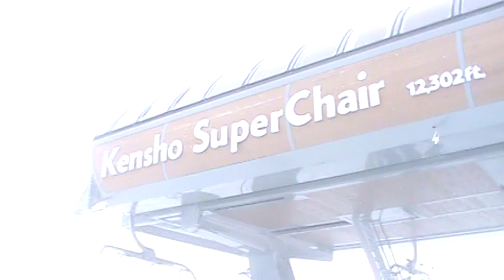Breckenridge Kensho SuperChair (03-08-16)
Ever wondered what it's like riding a chairlift into pea soup thick fog? Well, here's a way to experience it, as seen on Peak 6. On this day, the visibility was low enough as to make it hard to see to the next chair in front of me once above tower 14.